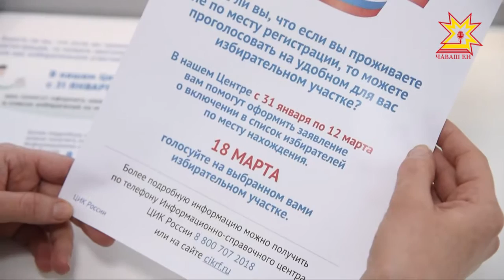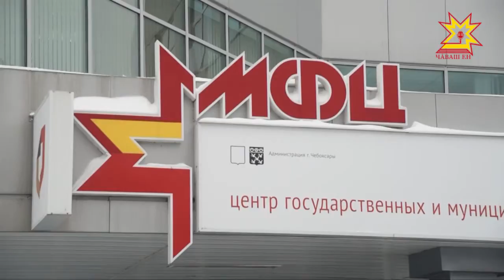Суйлав йĕркине улшăнусем кĕртнĕ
Кăçал пуш уйăхĕн 18-мĕшĕнче Раççейре суйлав иртет. Çак кун çĕршыв президентне палăртĕç. Сасăлав кунĕнче эсир пурăнакан вырăнтан аякра пулсан — ан хурланăр! Çĕнĕ йĕркепе килĕшÿллĕн, кашни суйлавçăн çĕршывăн кирек хăш регионĕнче те хăй кăмăлне пĕлтерме май пур.